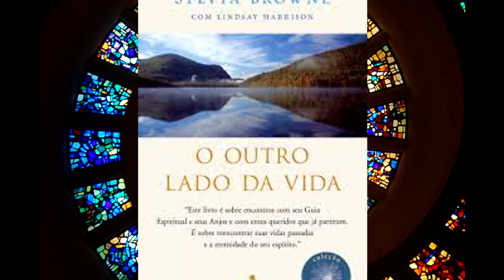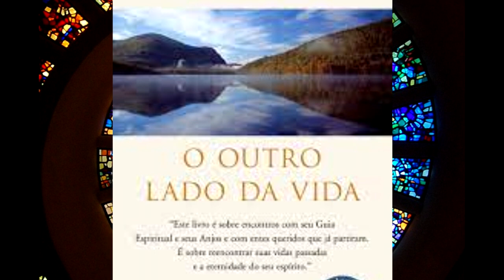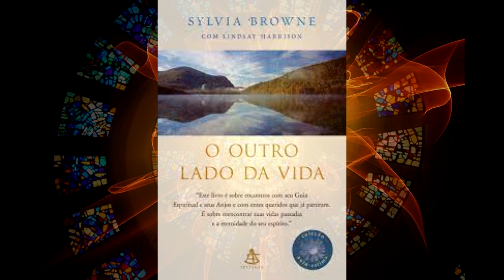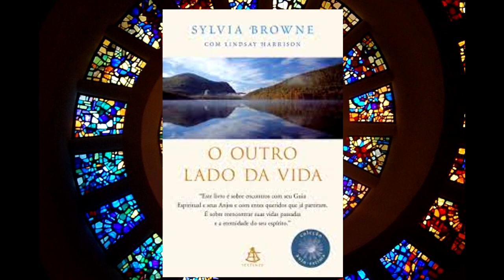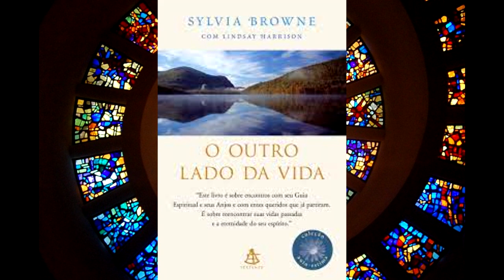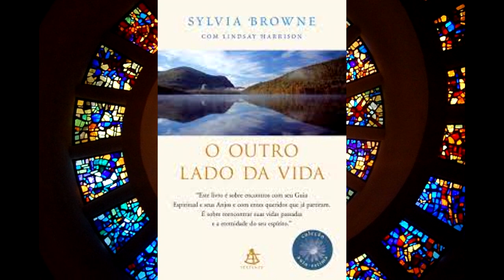SUA VIDA PESSOAL A VISÃO DE UMA MÉDIUM ESPIRITUAL SOBRE RELACIONAMENTOS E FAMÍLIA - Parte 3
Extraído do livro: O Outro Lado da Vida - Sylvia Browne e Lindsay Harrison - Editora Sextante - 2008 - Tradução: Renata Catanhede Amarante

Créditos:
Imagem de Gerd Altmann por Pixabay
Imagem de Marisa04 por Pixabay
Imagem de Marybeth por Pixabay
Imagem de Silvia por Pixabay
Imagem de Stefan Keller por Pixabay
Imagem de 4924546 por Pixabay
Vídeo de Orsolya Budai no Pixabay
Vídeo de Relaxing Music Relaxing Music no Pixabay

I Am a Man Who Will Fight for Your Honor de Chris Zabriskie é licenciada de acordo com a licença Atribuição 4.0 da Creative Commons.